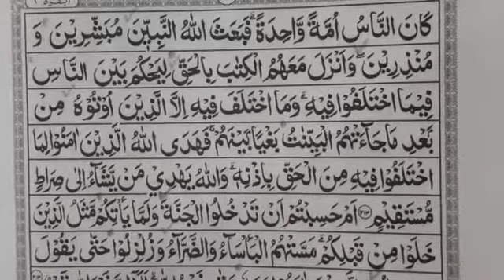MASYAALLAH TABARAKALLAH... Thaib! Membaca Al-Qur'an Eps. 63 (Al-Baqarah ayat 211-213)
Latihan membaca waqaf dan ibtida pada Surah Al-Baqarah ayat 211-213.